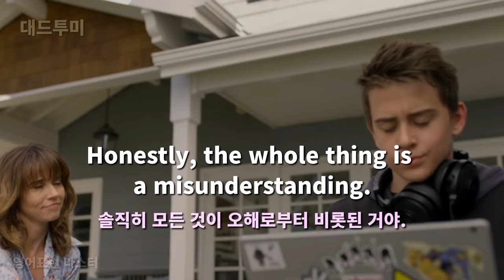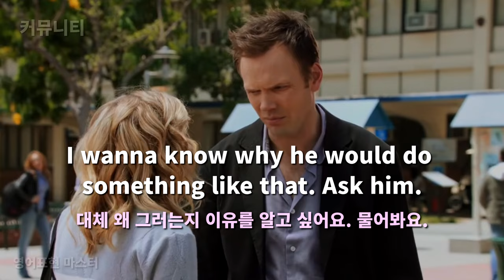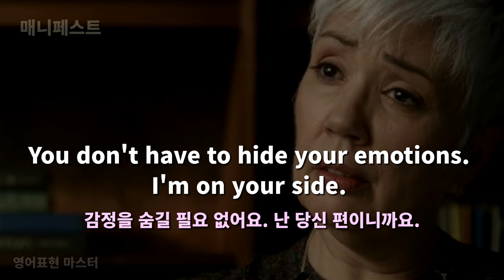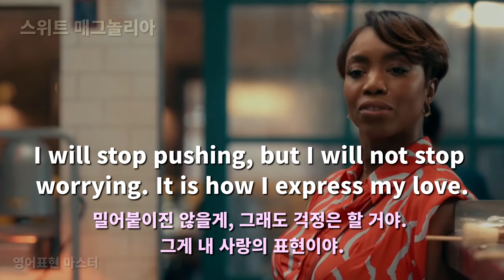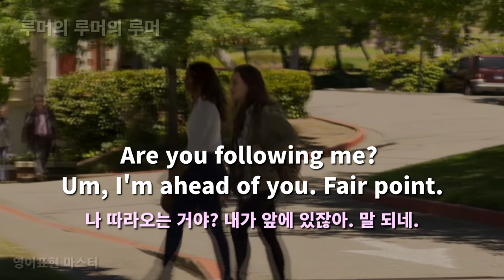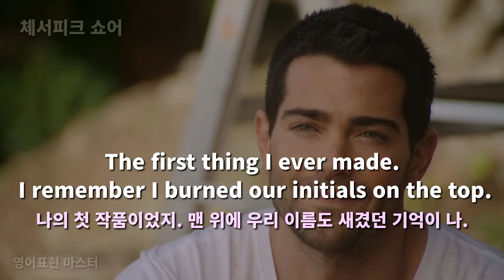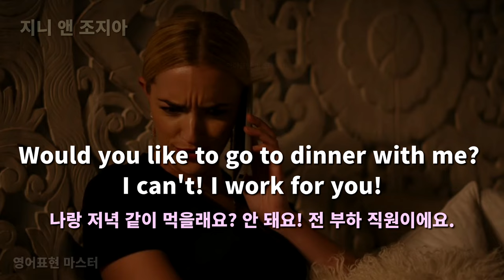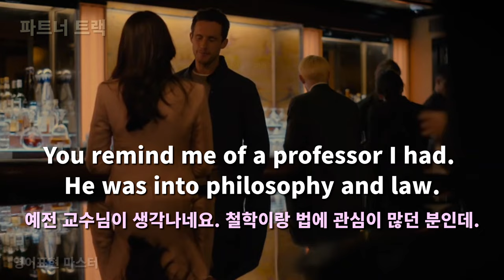귀와 입이 트이는 미드 60장면 8편, 유용한 일상생활 미드영어를 보다보면 영어가 저절로 늘어요 (큰소리로 따라서 말하면 영어가 술술 나와요)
일상생활에서 사용하는 유용한  미드영어 표현 60장면을
20편 이상의 미드로부터  구성하였습니다.
자주 반복해서 큰소리로 따라서 말하기 연습을 많이 하면
영어가 술술 나와요